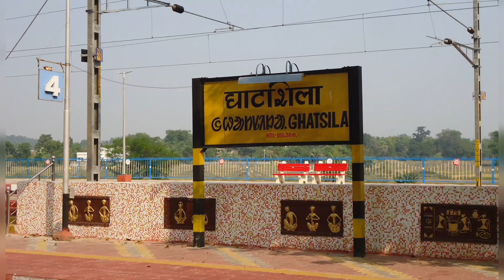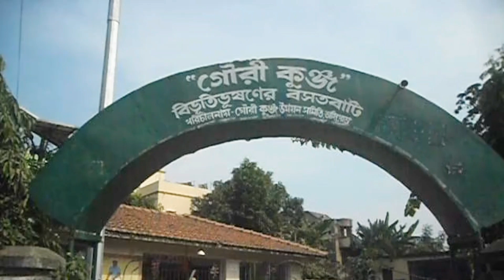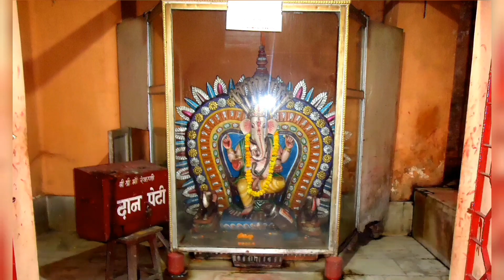Ghatsila Tour (Part-2)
Tourist Places of Ghatsila

1. Ghatsila Ram Krishna Mission
2. Gouri Kunja (House of Bibhutibhushan Bandyopadhyay)
3. Raat Mohana
4. Sidheshwari Hill
5. Jadugora Rankini Mandir